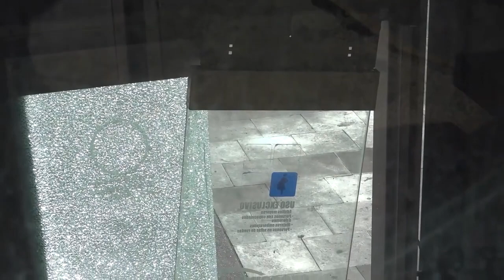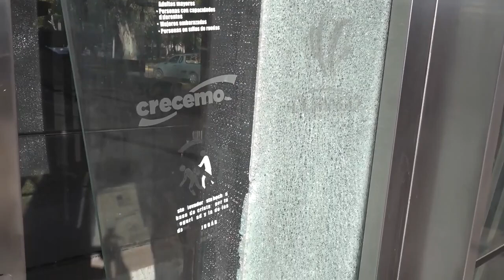Elevadores deben ser revisados por cada empresa; PC brinda capacitaciones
Las escaleras eléctricas y los elevadores de cada empresa o comercio deben ser revisados por los propios trabajadores ampliamente capacitados, pues la dirección municipal de Protección Civil brinda esta preparación y otorga todos los conocimientos necesarios para que estos sistemas no sufran daños y menos afectaciones a los usuarios, así lo dio a conocer el director Gustavo Paredes, quien aclaró que la falla en el elevado de la Torre V1 no se reportó al 911.